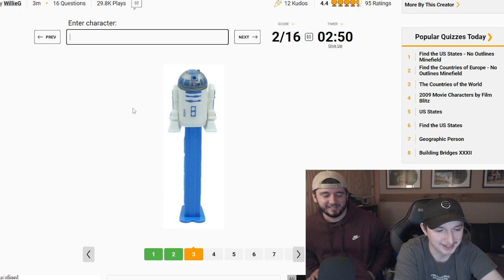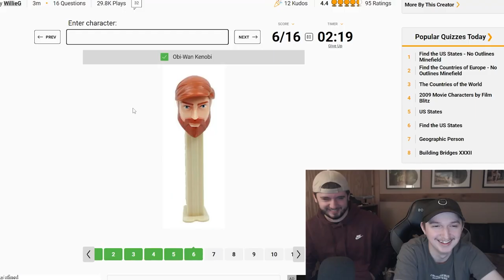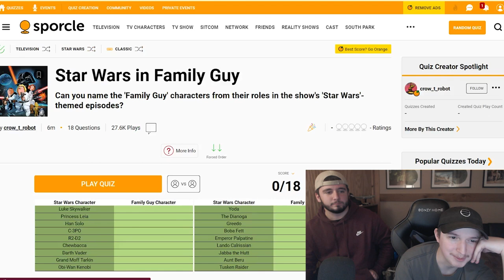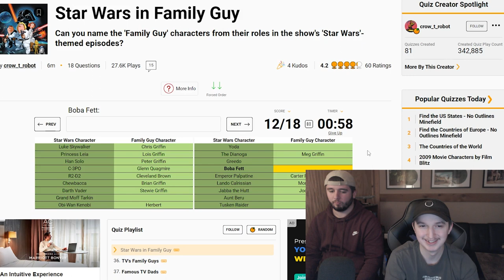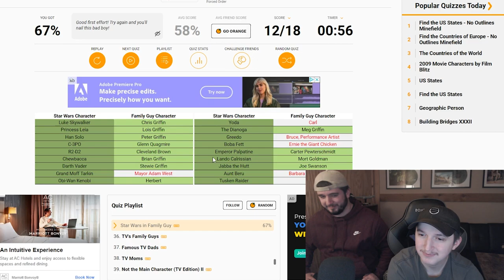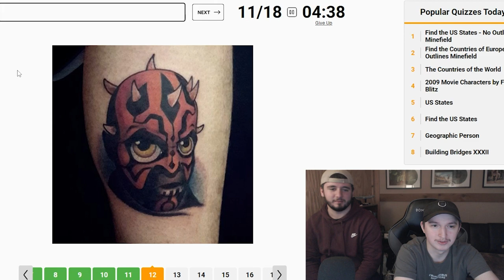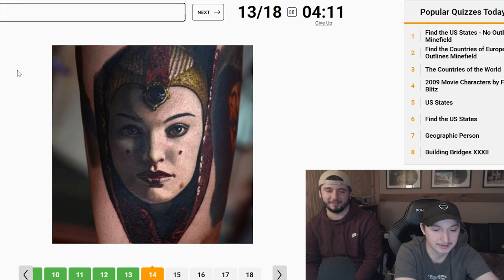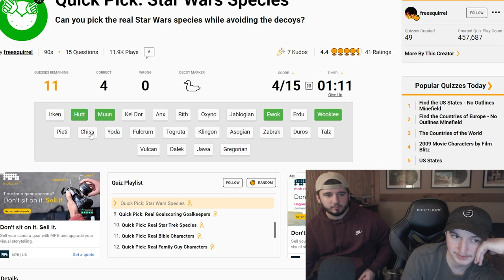The WORST Star Wars Tattoos